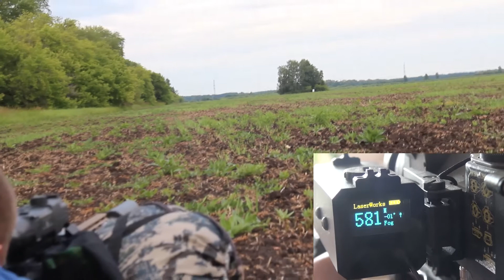Стрельба из AR-10 с ночным прицелом на 584м.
Стрельба с комплекса для ночной охоты по бутылке с водой на 584 метра. На винтовке АR-10
установлен цифровой прицел для ночной охоты. Выбрали случайную дистанцию, приблизили максимально к реальным условиям.

AR-10